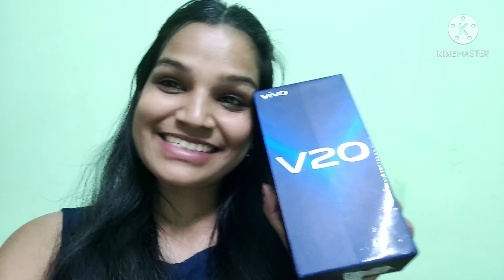1st salary Ka kya li Dekh lo..kitni MERI 1st payment h?? bata di amount..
kalyani4456